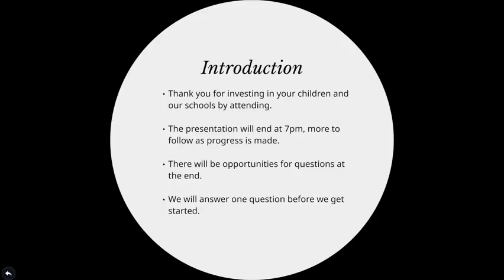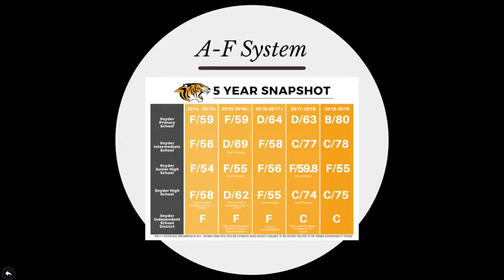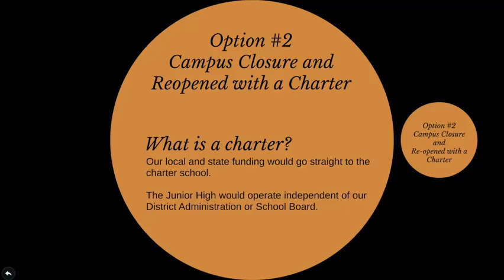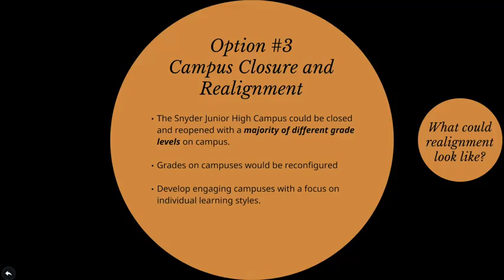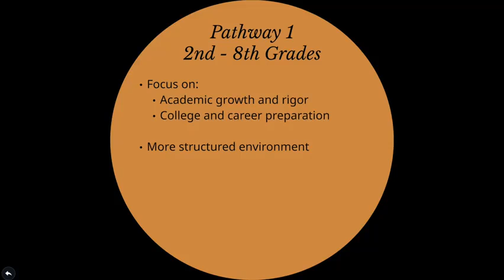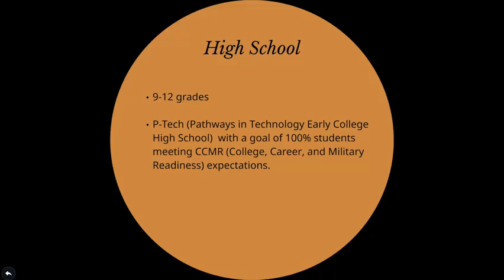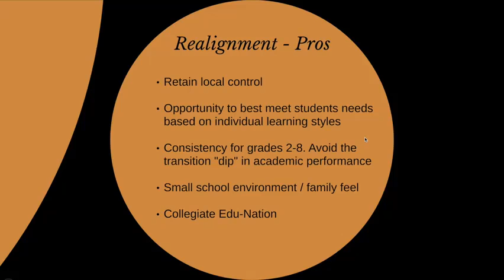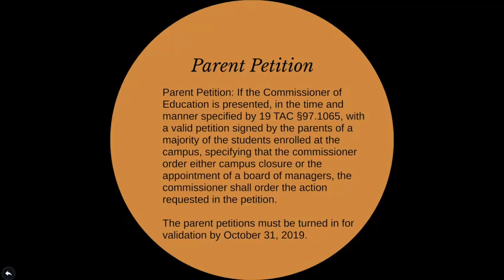Snyder ISD reveals plan